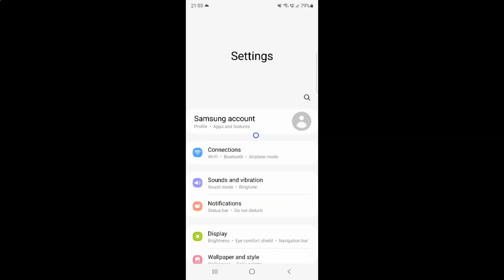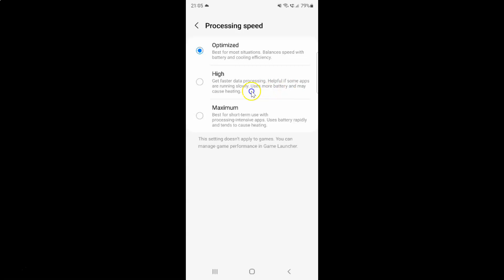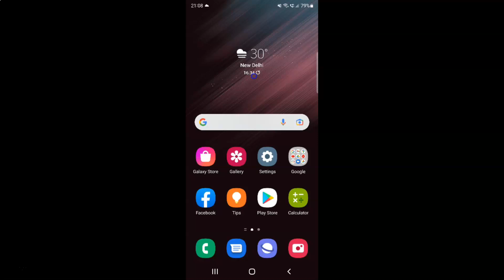How to Set the Processing Speed to Optimized/High/Maximum On Samsung Galaxy S22 Ultra?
Hi guys, In this Video, I will show you "How to Set the Processing Speed to Optimized/High/Maximum On Samsung Galaxy S22 Ultra."